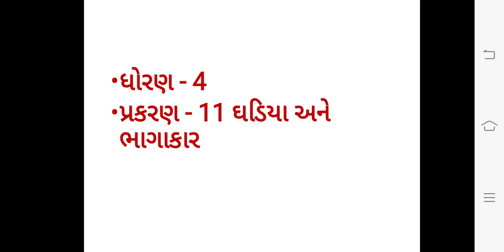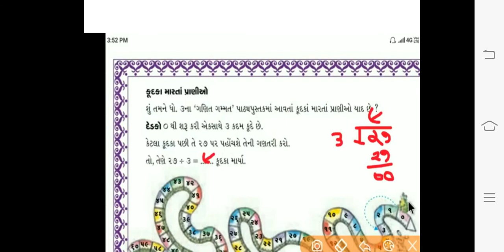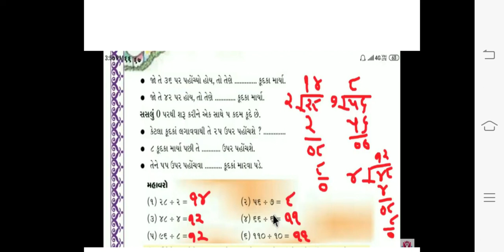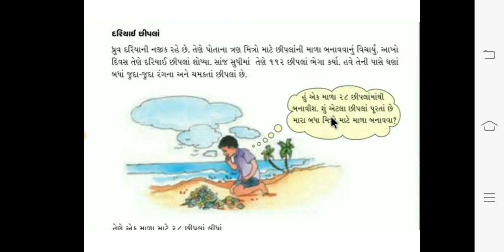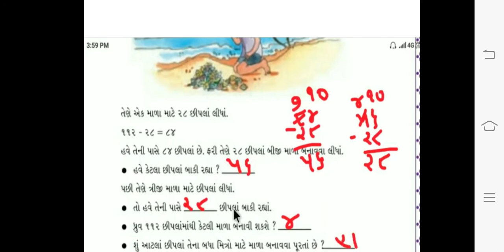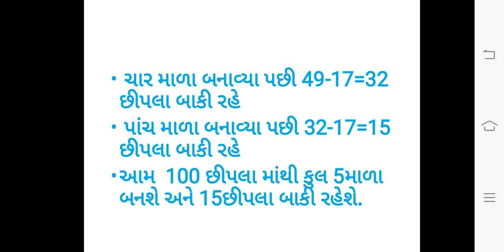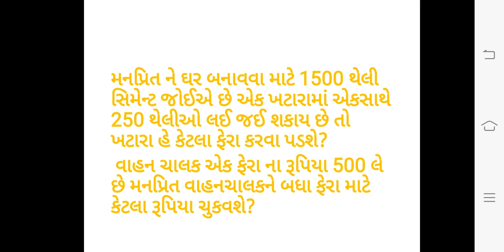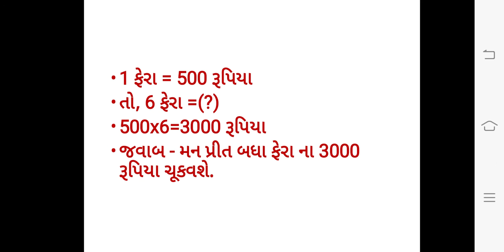STD-4||MATHS||પ્રકરણ - 11(2)||SESSION - 4(2)||SEM-2|¦23/1/2021